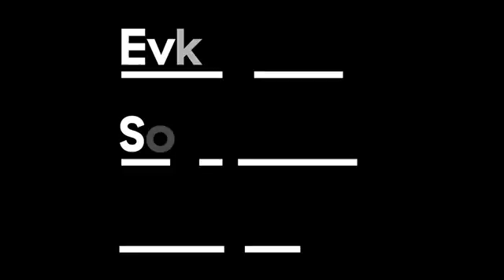Woo!ah (우!아) Logo Variation Video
Notes:Woo!ah (우!아)
Fan cafe : woahh